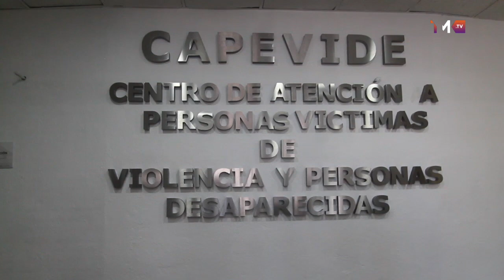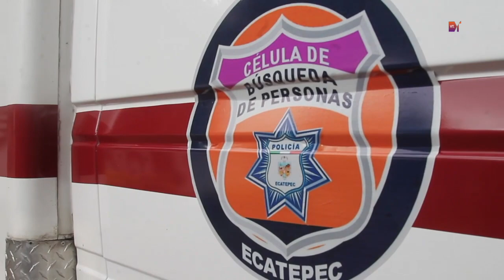TvMexNoticias Ecatepec logra reducir más del 60 por ciento del indice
Datos oficiales del Secretariado Ejecutivo del Sistema Nacional de Seguridad Pública establecen que de enero a septiembre de este año, la tasa de feminicidios en Ecatepec se redujo en más de 60% en comparación con el mismo lapso de 2018.

Esto, como consecuencia de las estrategias implementadas por el gobierno municipal de Ecatepec para prevenir y combatir la violencia de género.

De acuerdo con las estadísticas nacionales en incidencia delictiva del Secretariado Ejecutivo del Sistema Nacional de Seguridad Pública, durante este 2019 sólo se han cometido 5 feminicidios en el municipio contra 13 que se presentaron de enero a septiembre del año pasado.

En lo que va de este año, el mes que más feminicidios registró es julio con dos casos, mientras que en los meses de mayo, agosto y septiembre únicamente se han registrado uno por mes.